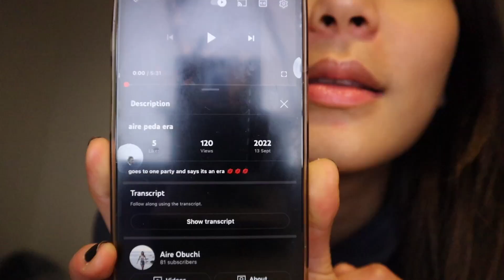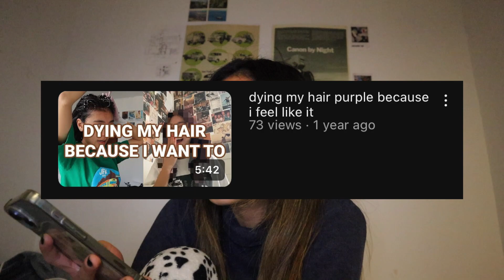well well well... someone's back from the dead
It's been over a year, and I'm back to documenting my life for older Aire's sake. enjoy future Aire :)